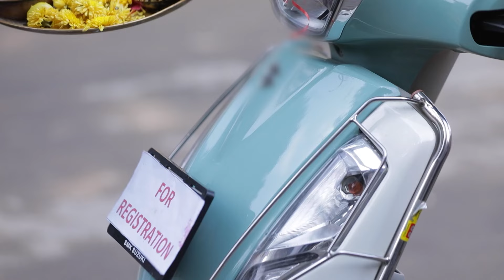A Joyous Moment for Bharathi - Idhayam - Full Ep 60 - Zee Tamil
Dayal apologises to Bharathi for forgiving him. While Bharathi is happy to win a two-wheeler, Aadhi thanks the store manager for his help. Bharathi shares her joy with the family.

Show Name : Idhayam
Producer/Star Cast : Richard Jose, Janani, Puviarasu, Annie, Anil Sundar, Gugan Manohar janani

Bharathi donates Vasu’s heart after his sudden death, giving Aadhi a new lease of life. When Aadhi goes to thank her, he feels an instant connection with her. Will this be the beginning of a new bond?

Click here  watch Webisode on YouTube ►PLjRBtkHHXJjTP1S4GFTgKgGEWJn6K5Ofp
Click here  watch Quick Recap on YouTube ►PLjRBtkHHXJjQUw_SXqH6NqO3nLj6k4NyR
Click here  watch Week In Shorts on YouTube ►PLjRBtkHHXJjQmlQHhCvtbkzSalS3Q4Mf-